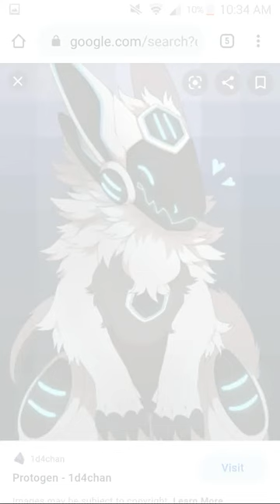Protogen speed paint (I don't know the original creator)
I was gonna discard it but i chose not to
i actually don't know the original creator i'm not taking credit i just did a redraw of it (which i know looks bad) and yes. i do support furries, if you don't oh well i guess you can unsubscribe if you want, but i do think that somebody i show later in the video is the original creator
idk
uh have a great day and thanks for reading this